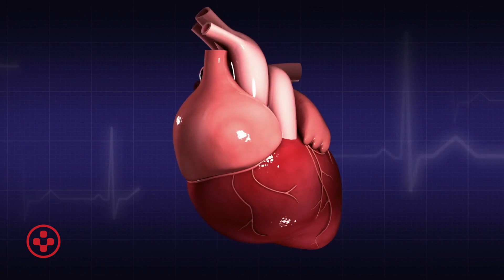What to Know About Myocarditis and COVID-19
Myocarditis is an inflammation of the heart muscle, caused by the impact of the coronavirus on heart muscle cells, says Bruce Bowers, MD, a cardiologist at Medical City Heart Hospital. A simple blood test can determine if it is present in the heart.